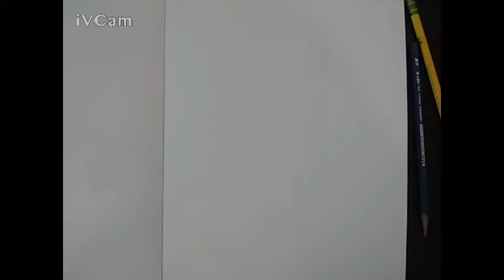Como dibujar Obey Teaser Trailer FNAF